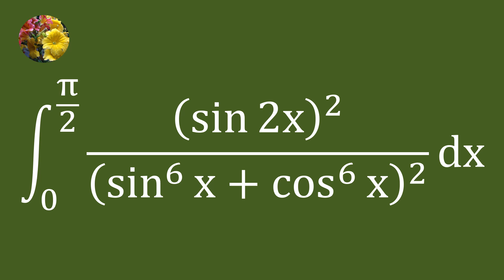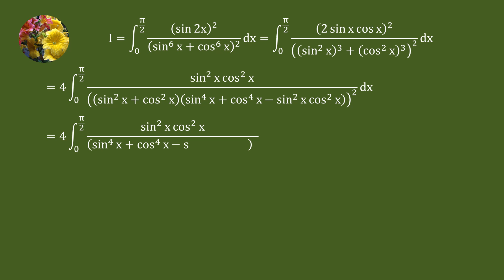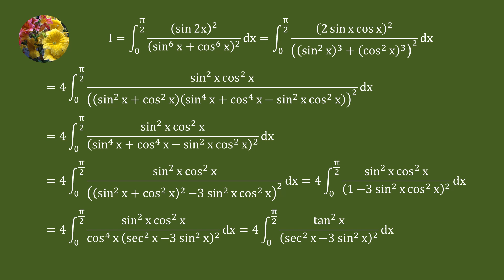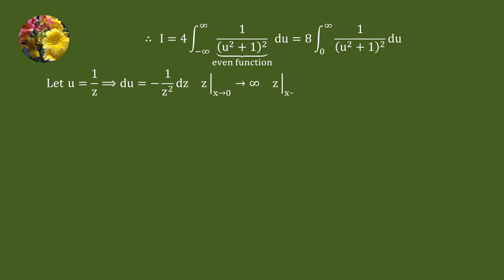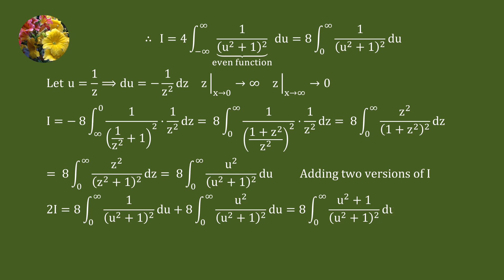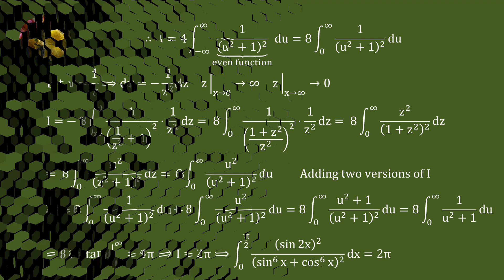Alternate method to solve the definite integral using trigonometric manipulation & other techniques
Mis-1469A
Integrate (sin 2x)^2/(sin^6 x + cos^6 x)^2 dx from 0 to π/2